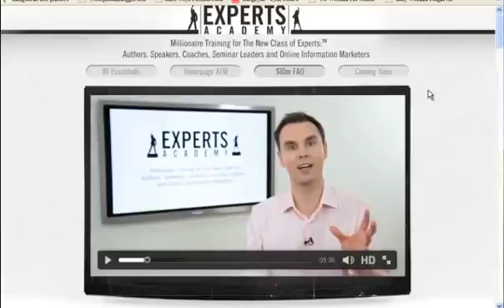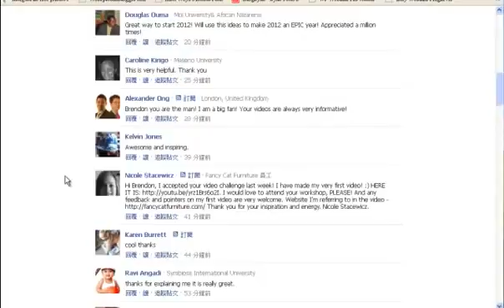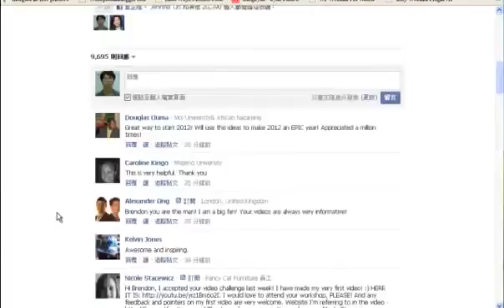產品發售的流程設計 (EMl76AnTbI0)